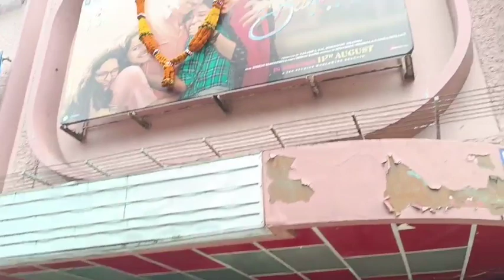Raksha bandhan movie dekhne ke liye Galaxy Mein Jaate Hue public line aur public review Anil ji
# Raksha Bandhan review Rakshabandhan public review